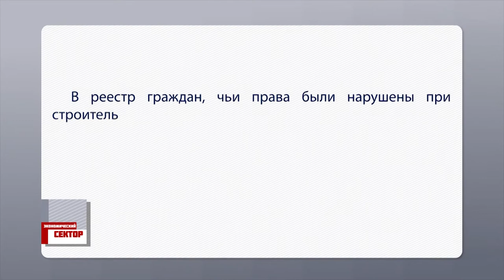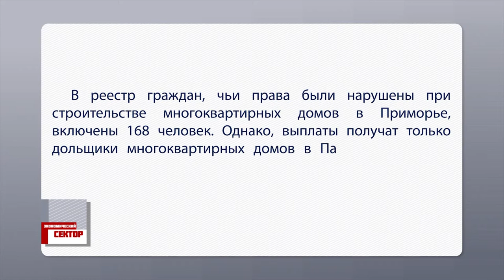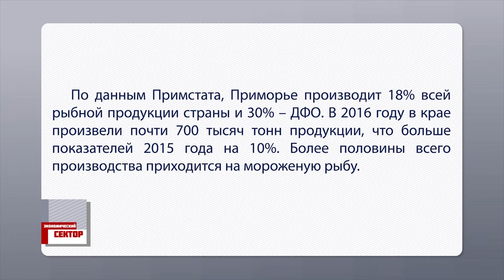Экономический сектор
Сегодня в реестре обманутых дольщиков числится без малого 200 человек. Однако, пострадавших от действий недобросовестных застройщиков гораздо больше. Какой выход из ситуации им предлагают власти и сколько им ждать свои квартиры? В
Во второй части программы, в рубрике "Мой кошелек", расскажем о том, какая рыба есть на прилавках рынков и магазинов, сколько она стоит и где купить самую недорогую, но свежую рыбопродукцию.